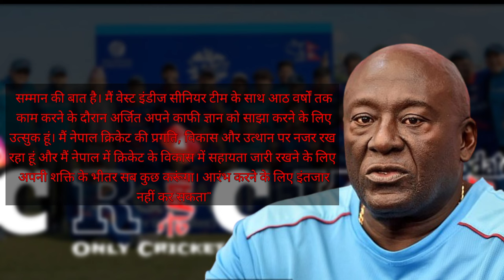Barbadian cricket veteran Roderick Estwick appointed as Nepal’s bowling consultant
The Cricket Association of Nepal (CAN) has appointed a new bowling consultant for the Nepalese national cricket team. Barbados’ Roderick Orville Estwick will take charge as bowling consultant for the Nepal Men’s Senior Team.

Estwick, a former Barbadian first-class cricketer, has fulfilled the role of bowling coach for the West Indies cricket team. A 62-year-old individual has participated in 37 first-class matches and 42 List A matches.

“It is a privilege and an honor to be afforded the opportunity to work with Nepal cricket. I am eager to pass on my considerable knowledge acquired over 8 years of working with the West Indies Senior team. I have been following the progress, development, and rise of Nepal cricket and I will do everything within my power to continue to assist with the growth of cricket in Nepal. Can’t wait to get started”, Estwick said.

“I’m grateful to Roddy for joining Nepal Cricket as Bowling Coach. With his experience, especially from the West Indies Senior Team, I’m confident he’ll help our seamers develop. Welcome to our team, Roddy. Let’s work together to bring more smiles to players and fans”, head coach Monty Desai said.

“We’re thrilled to have Roderick O. Estwick on board as our bowling consultant. His extensive experience and deep knowledge will be invaluable for our World Cup preparations, especially his expertise in handling local conditions. His presence will significantly boost our readiness for the tournament. A warm welcome to him as we embrace him into Nepalese cricketing history.” – Paras Khadka, Secretary